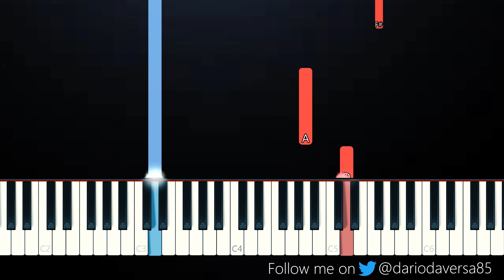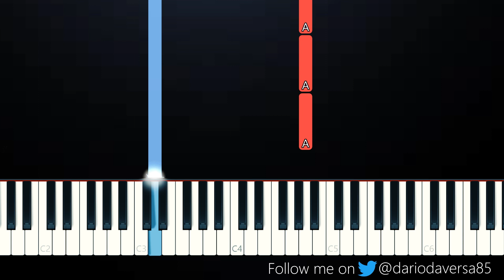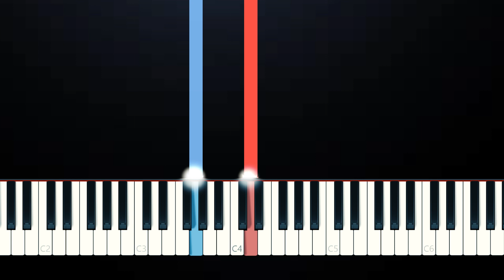Edith Whiskers - Home (SLOW EASY PIANO TUTORIALS)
My youtube setup: